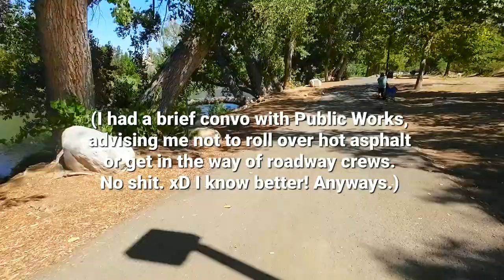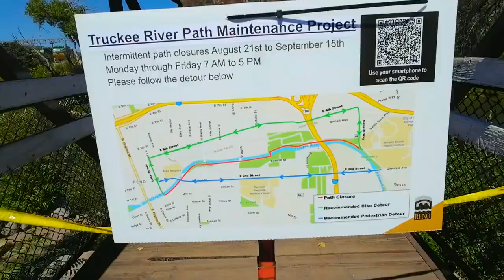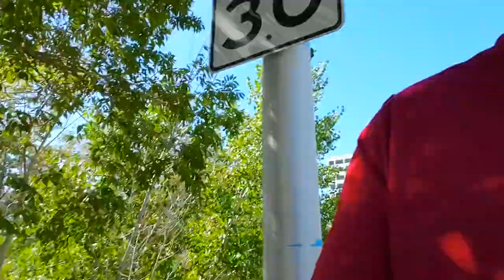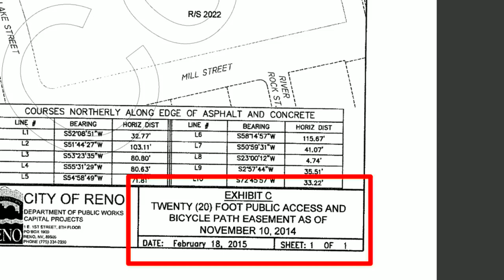Truckee River Bike Path Maintenance Project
The City of Reno Public Works patched up and sealed the Truckee River Bike Path with a new coat of asphalt. SNC (Sierra Nevada Construction) did a bang-up job and were great to work with. They didn't mind some weirdo filming them work. The bike path from Lake Street to Galletti Way has been coated with fresh asphalt. This is the first time the path has received treatment in several decades. I hope you enjoy this little documentary. There is still much work to be done in rehabilitating this bikeway and improving it to fill in all the gaps and make it a true micromobility corridor.

00:00:05 — It's asphalt sealing day!
00:00:00 — The Auto Museum Drive barrier is gone!
00:00:35 — Patching up the bikeway!
00:01:10 — Discovering Public Works at Brodhead Park
00:01:40 — Public Works moved the fence forward at the Reno Police HQ construction site...
00:02:10 — Arriving at John Champion and checking out the footbridge repairs
00:02:50 — Work crew arriving at John Champion Park and slurrying the path
00:05:45 — Some thoughts after Day 1
00:07:00 — Arriving at Hub Coffee for a drink
00:07:35 — Day 2! Let's check out the asphalt so far.
00:08:25 — The path to Fisherman's Park is sealed
00:09:00 — The crappy steep slope finally has asphalt!
00:10:00 — Let's head back downtown and find the crew.
00:11:00 — Wells Avenue got completed just within the 20 minutes I was away! Fast work!
00:11:35 — Detour around Brodhead Park
00:12:20 — Crew applying asphalt at Brodhead to Lake Street
00:13:15 — Earning a merit badge
00:14:20 — The crew says they're steamrolling this evening!
00:16:35 — Heading to Auto Museum Drive to catch up with the crew
00:18:08 — A note on the Auto Museum's encroachment into the bike path
00:21:30 — Back to the action. The final mile is being finished!
00:24:00 — All finished! Some final thoughts.